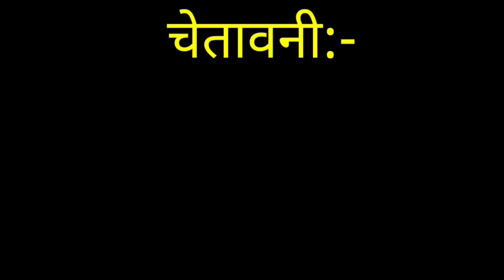Sunny Deol vs Billu vs Modi | Narendra Modi comedy | Sunny deol funny call | Billu Raja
चेतावनी }
इस वीडियो का मकसद किसी की भावनाओं को ठेस पहुंचाना या इंसर्ट करना नहीं है इस वीडियो का मकसद आप का मनोरंजन करना है हम सभी कलाकारों का सम्मान करते हैं |